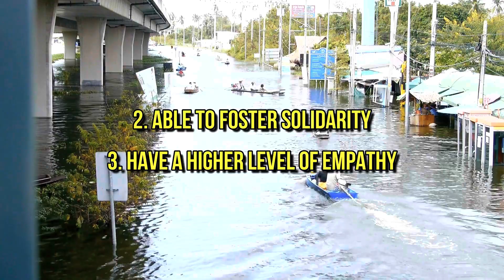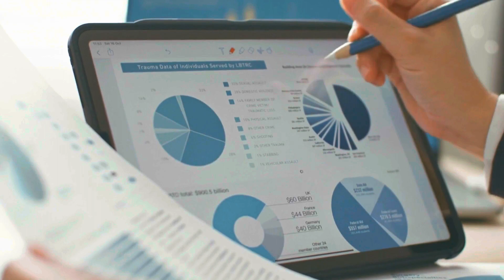BUILDING COMMUNITY RESILIENCE BY PROPERLY PREPARATING MENTAL WELL-BEING